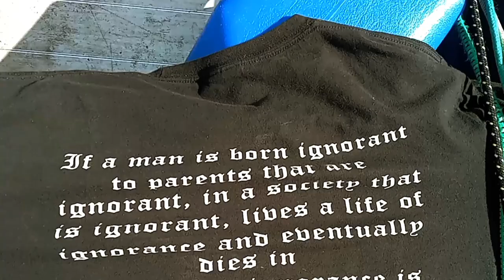If 🐑le Are Born Ignorant & Remain Wilfully Ignorant, Oppressors/Terrorists Can Be Called government.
In fighting force and intimidation, we seek to improve the human experience. We seek to liberate humanity from the desire to dominate and own other humans. This is the root of the abolitionist cause, to bring freedom to those who cannot fight for themselves...

If you'd like a hard copy for free, I gift them to Brave and Courageous SOULS looking for THE SOULutions.
My other Bible,
Field Manual No.1
From pages 86, 87...
If our grandfathers were half the men we imagine them to have been, they would have already completed this task. And if their grandfathers before them had been half the men they imagined them to be, our grandfathers would not have had the opportunity to pass this burden to us. Now we stand, thousands of years bound in slavery to the State, with the choice of passing this Hideous Beast on for our grandchildren to serve, or being the men we ought to be by once and for all times, freeing humanity.
Once you have become aware of the Beast, this is the choice; to voluntarily join in resisting or to voluntarily remain bound. Therefore only the individual can decide when he has had enough of being a slave and when he is morally obligated to set himself free.
Field Manual No.1...

A LEGEND in the making, Chess.com and my TRIPPY WILD LIFE, all are WELCOME...

On my ABOUT page August 24th I had 28,668 views, it's currently 28,177 Sept 2nd '23. Sept turd is 28,158, see pictures,
jewtube studio shows 73 views for this video and here it shows 60. Some comments and links everywhere are being deleted too.
FUCK JEWTUBE...